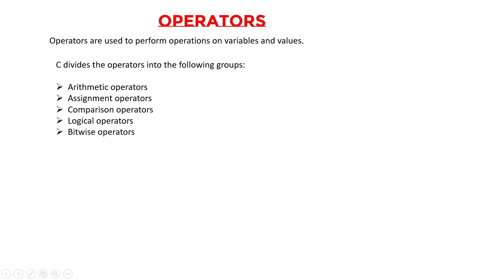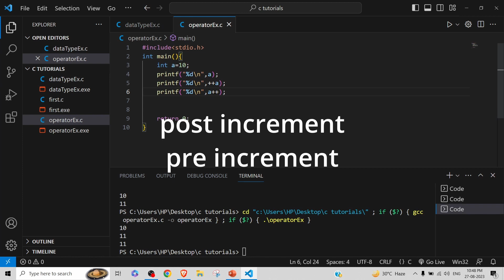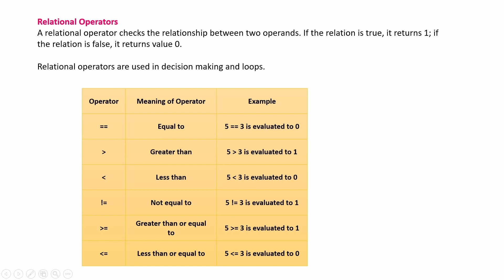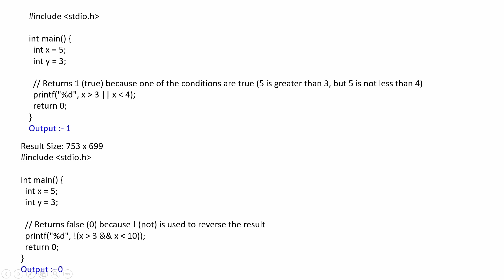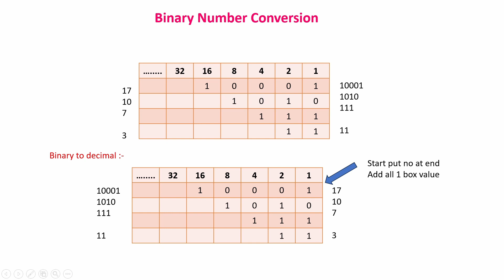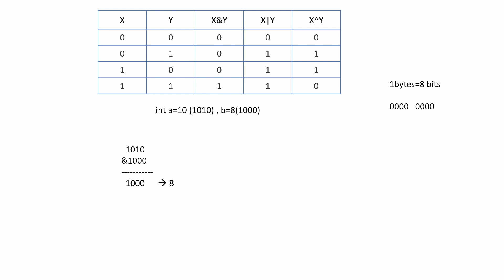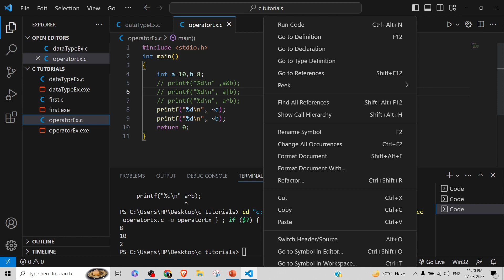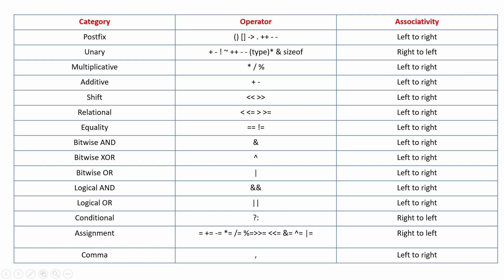operators in c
Arithmetic operators
Assignment operators
Comparison operators
Logical operators
Bitwise operators
sizeof operators

Topics :-
00:00 introduction
00:23 Arithmetic operators in c
04:47 Assignment operators in c
07:21 Relational operators in c , Comparison operators in c
09:44 Logical operators in c
13:10 Bitwise operators in c
23:32 sizeof operators in c